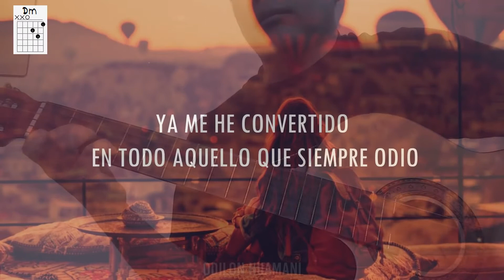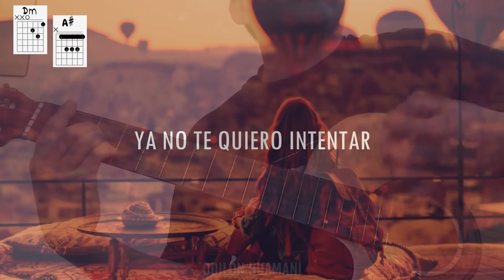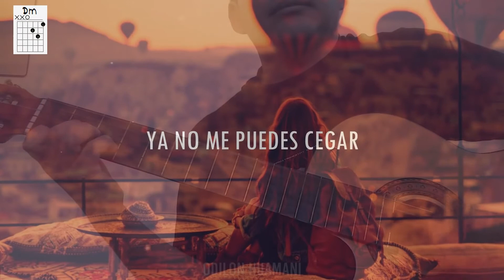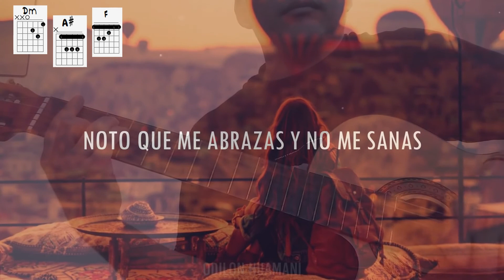" BERET " Aún me amas